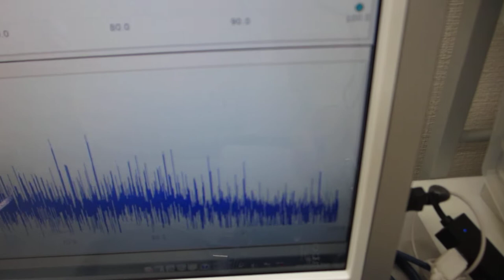超音波による音響特性テスト（超音波洗浄の適性確認）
この動画は、
超音波による音響特性テストの様子です。

注：
１）伝搬周波数特性
２）音圧レベルの減衰特性
３）高調波・低調波の発生特性
１）発振周波数・発振出力
２）制御方法
３）効果的な治工具、効果的な洗浄方法

参考